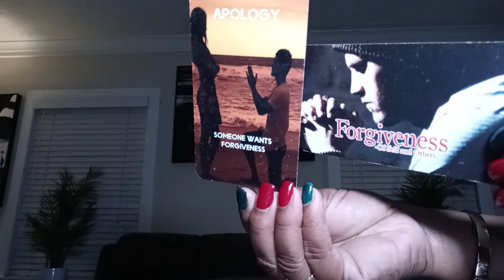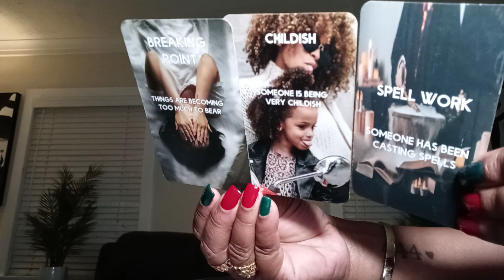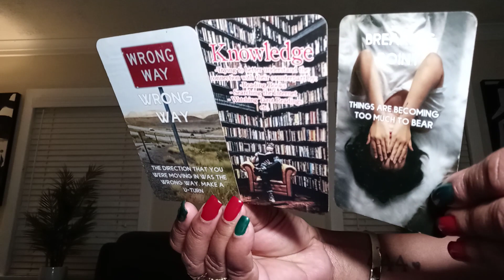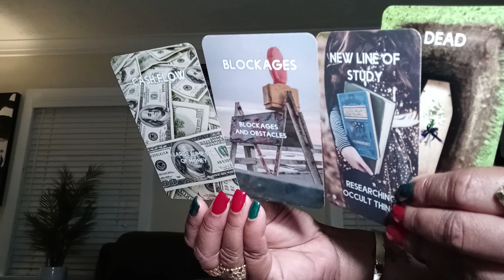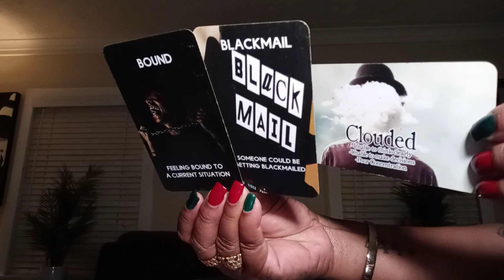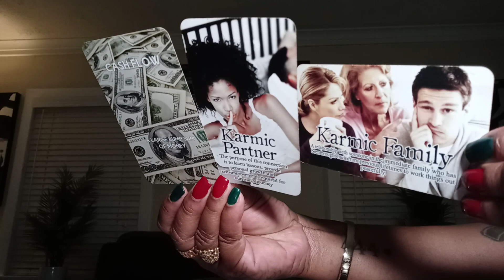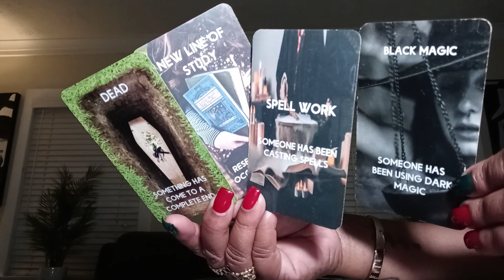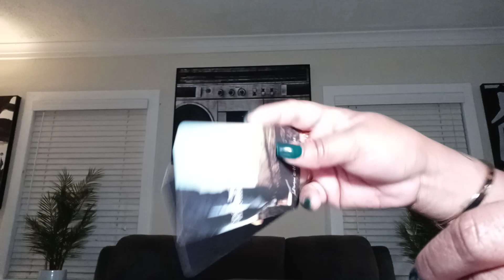Divine Masculine 🗣Lying Evil Mama and Hating Demonic Babymama keep trying to Kill U 💯 Karma Issued 👍